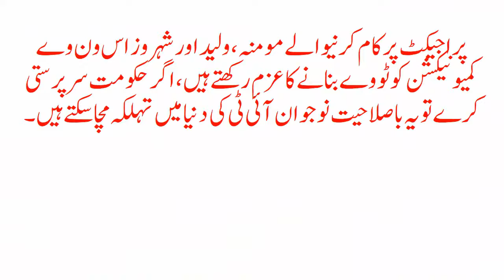Pakistani students invent new method of data transfer, with light